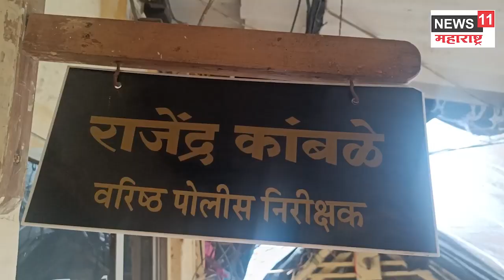विरार पोलिसांची मोठी कारवाई Live News